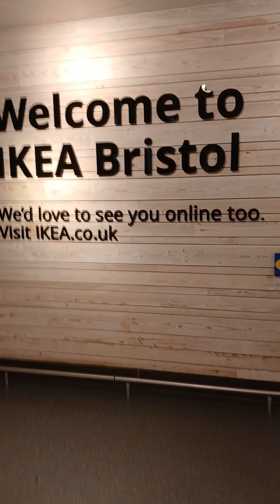Worst Whirpool UK Store 🇬🇧 England's Welcome 2 IKEA Bristol 😀 causes Dizziness 😩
IKEA # A vestibular disorder may be causing these symptoms, and it can be treated! That feeling of dizziness or disorientation while shopping might mean that you're experiencing a condition known as visually induced dizziness or supermarket syndrome.

Benign paroxysmal positional vertigo (BPPV).

This condition causes an intense and brief but false sense that you're spinning or moving. These episodes are triggered by a rapid change in head movement, such as when you turn over in bed, sit up or experience a blow to the head. BPPV is the most common cause of vertigo.